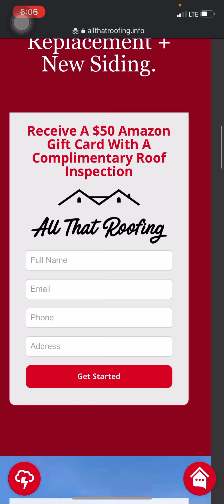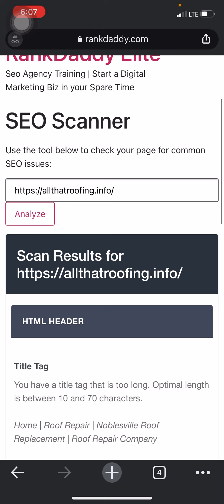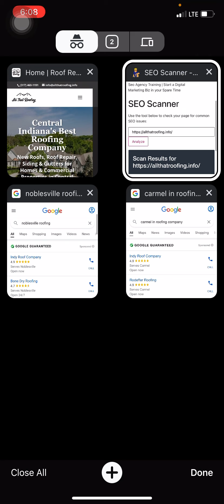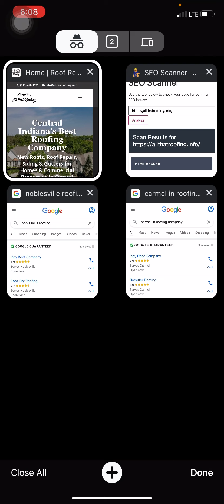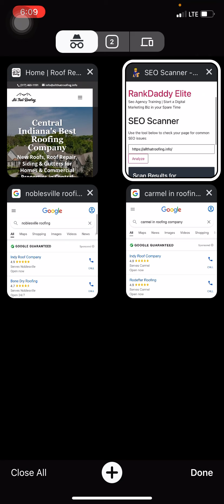All that roofing- Website Audit + keys to digital success